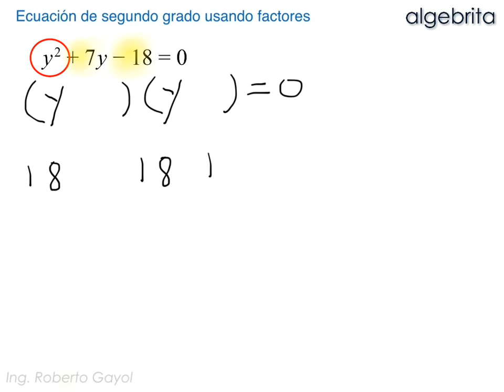Ecuación de segundo grado resuelta por factorización Ecuaciones cuadráticas 216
Gayol  explica como resolver una ecuación de segundo grado por factorización